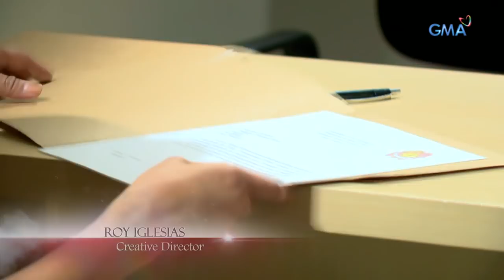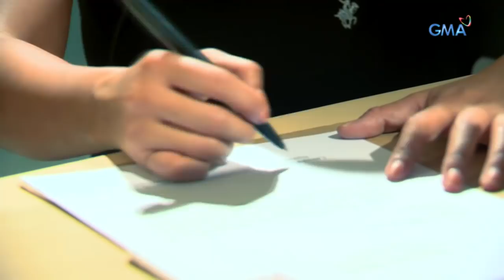Kambal, Karibal: Walang kuwentang ama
Aired (December 11, 2017): Susubukan ni Diego na lapitan at humingi ng tulong kay Raymond para makalaya ang kanyang ina ngunit pinagtabuyan siya nito.

Watch 'Kambal Karibal', weeknights on GMA Telebabad, starring Bianca Umali as Crisanta Bautista, Pauline Mendoza as Criselda Bautista, Miguel Tanfelix as Diego Claveria, and Kyline Alcantara as Cheska De Villa. Also inluded in the casts are Carmina Villarroel, Christopher De Leon, Marvin Agustin, Alfred Vargas, Gloria Romero, Jean Garcia, Jeric Gonzales, Gardo Versoza, Katrina Halili, Ana Capri, Sheree Bautista, Raquel Monteza, Elle Ramirez and Diva Montelaba.